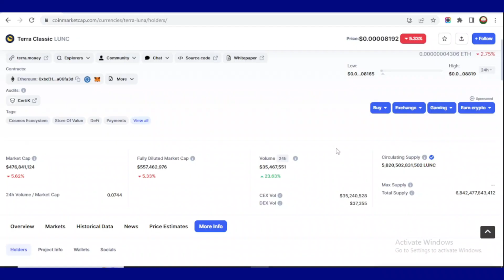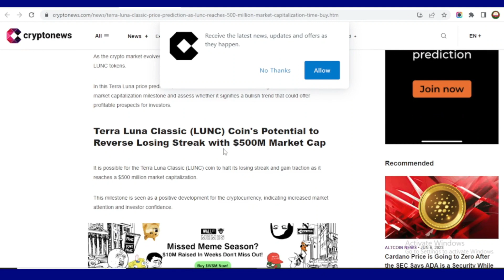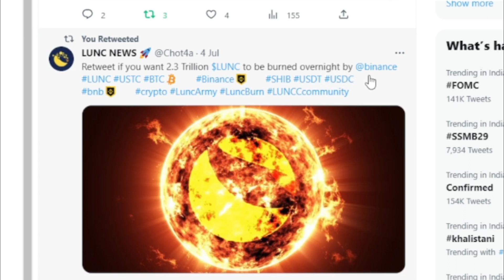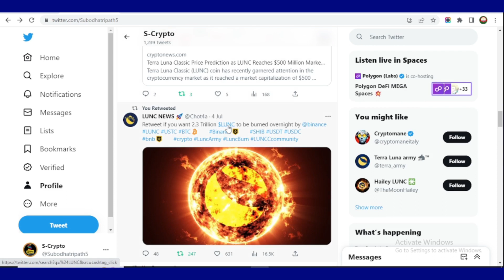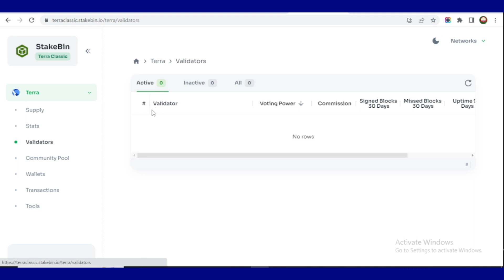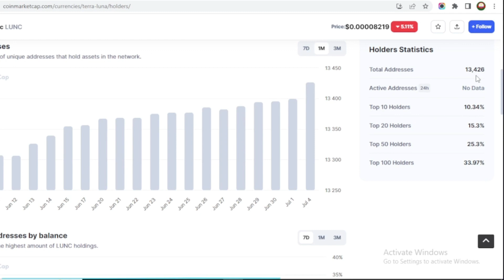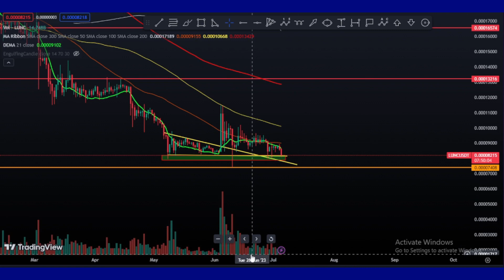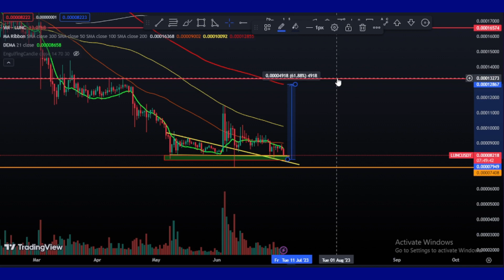💥Terra Classic(LUNC) BIG Holders | 💥Lunc coin 🔥Burning 2.3 T | Lunc Price Analiss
💥EXCHANGE LINK 💥